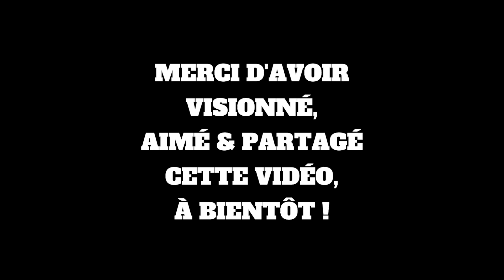Scènes de la tempête qui a ensevelit Montréal sous la neige en décembre 2023!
Scènes de la tempête
qui a ensevelit
Montréal sous la neige
en décembre 2023!